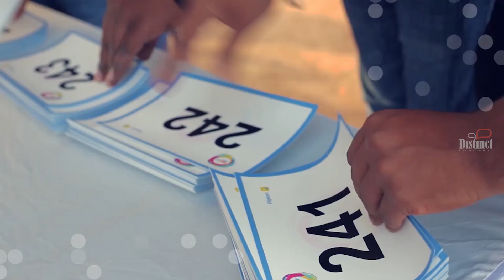Sports Day Event with Rahul Dravid by Distinct Communications